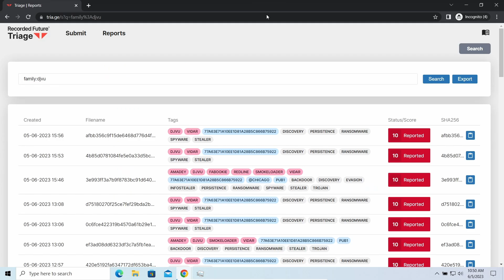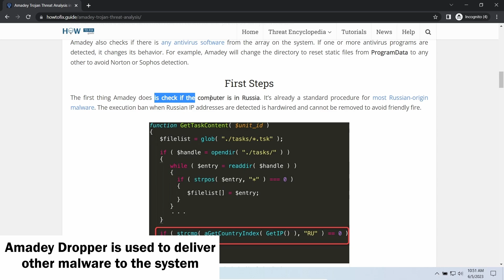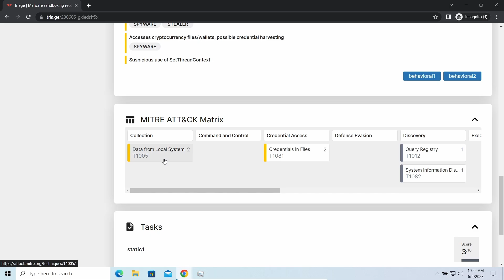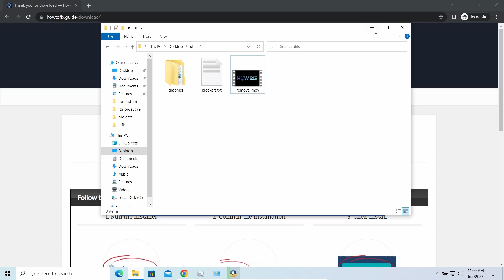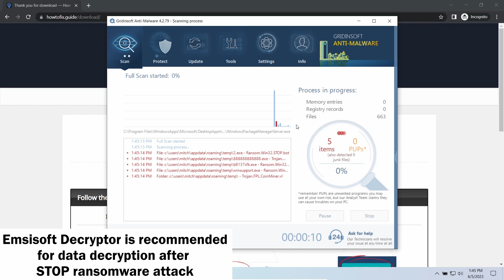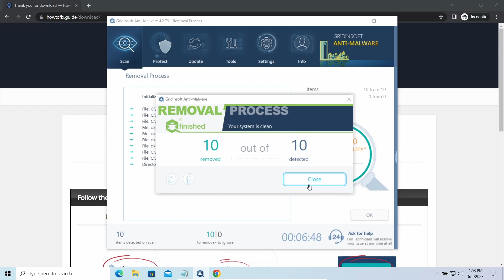HLAS Virus File (.Hlas) Ransomware Removal & Decrypt .Hlas Files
HLAS virus (HLAS ransomware) has been discovered on 08 September 2024. This ransomware encrypts your files (video, photos, documents)...
The infected files' names will end with a specific “hlas” file extension. So, you can’t open any of them. It is now over 870 variants of this ransomware.

This is a video guide that shows in simple steps:

0:07 - What is HLAS?
0:14 - HLAS Ransomware Explained
0:23 - HLAS Attack Signs
0:47 - Details About Hlas Virus
2:30 - Step 1: Install GridinSoft Anti-Malware
2:51 - How to Decrypt?
3:56 - STEP TWO: Run Full Scan
4:07 - Online Or Offline Key?
6:00 - Never Pay the Ransom!
6:22 - Scan Complete
6:26 - STEP THREE: Click Clean Now
6:38 - How To Get Files Back?

On HowToFix.Guide, we have been tracking STOP/Djvu ransomware since its appearance back in 2018. That made it possible for us to elaborate the most effective way to remove the threat, as well as all possible ways to recover .hlas files after the attack.